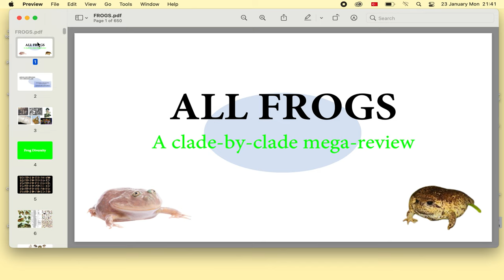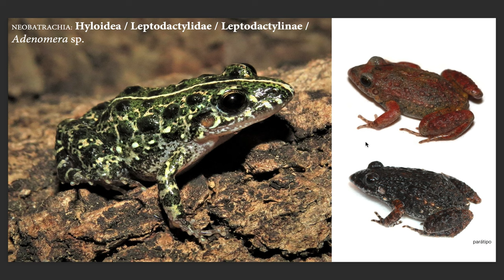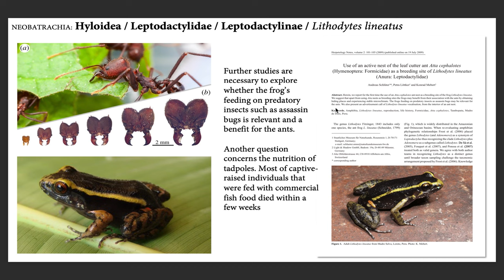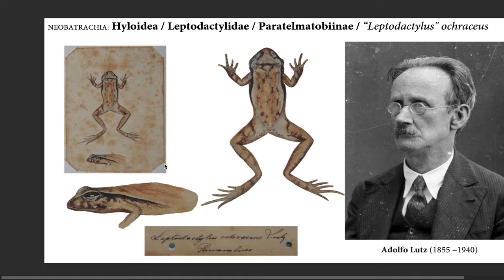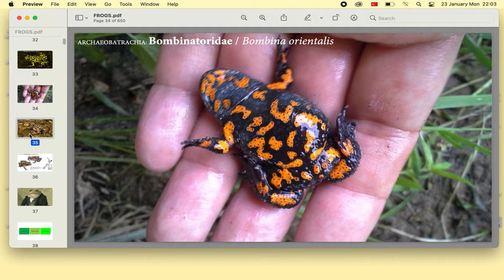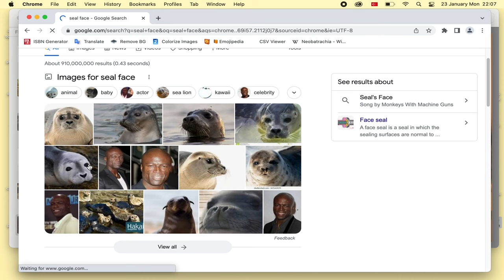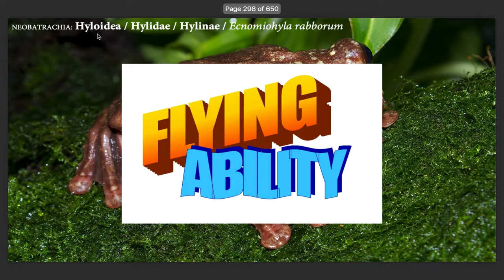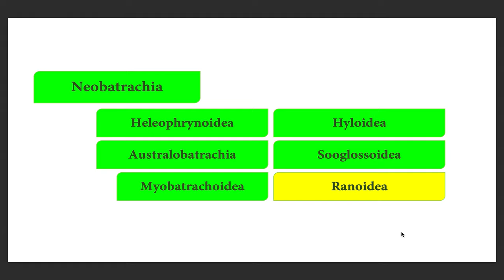EVERY FROG SPECIES ON THE PLANET! Part 5 of 7 🐸🐸🐸🐸🐸